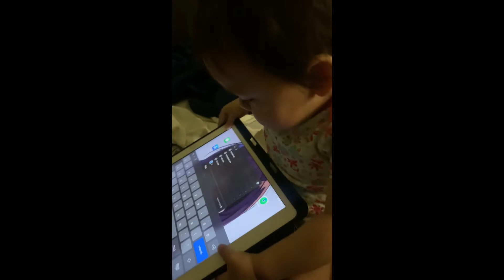Elise Juliet Part 5